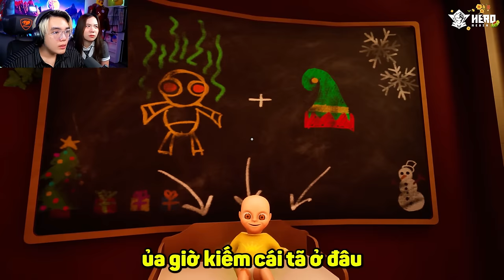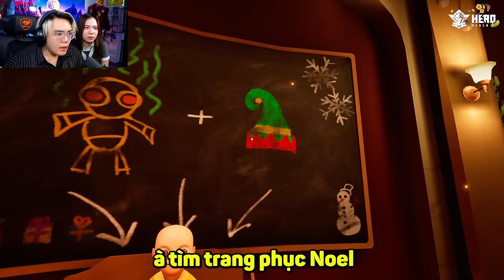PHONG CẬN VÀ SAMMY GẶP ẢO GIÁC KHI ĐỐI ĐẦU EM BÉ CỦA QUỶ TRONG BABY IN YELLOW